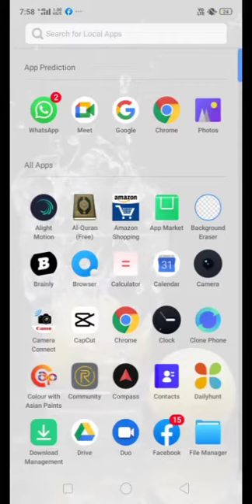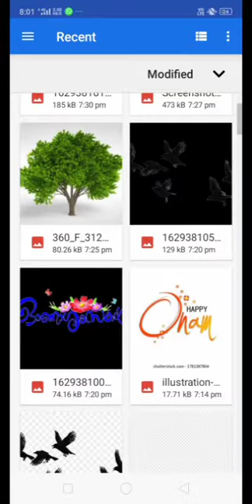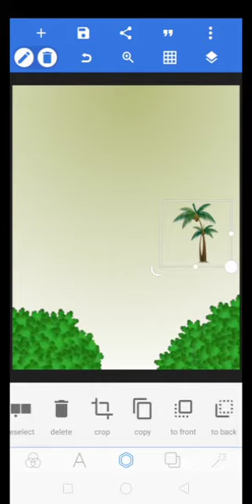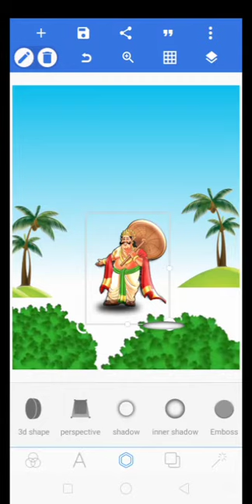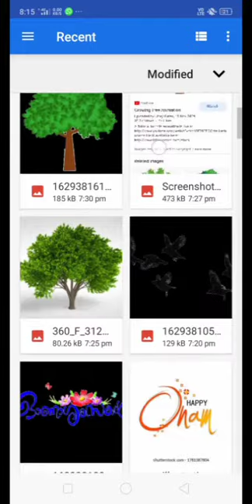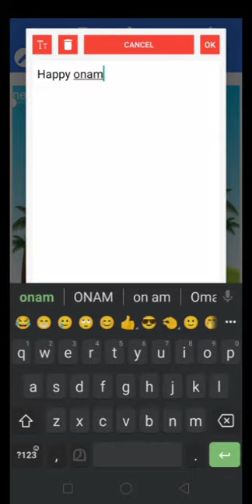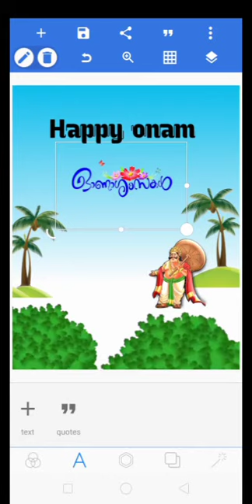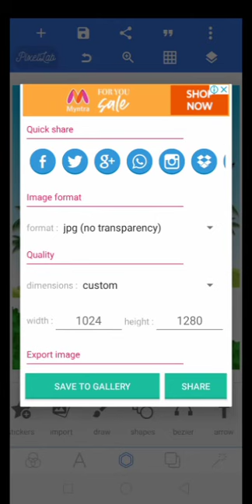onam poster designing Malayalam